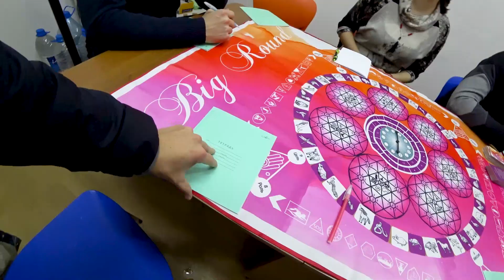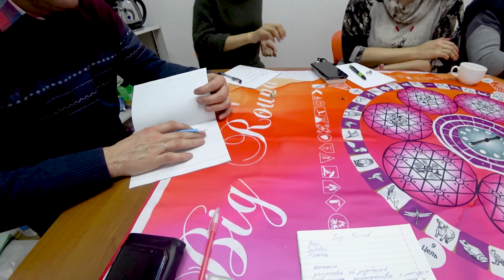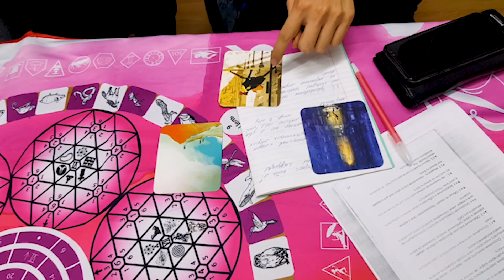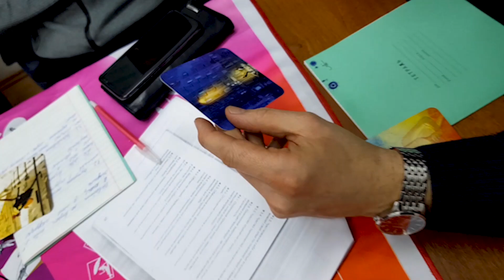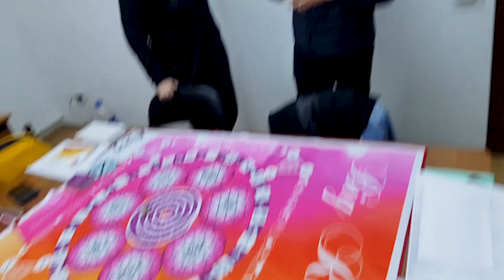Как быть готовым к отцовству. Игра с подсознанием.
Не давно с супругой ходили на трансформационные игры, называется БОЛЬШОЙ КРУГ.

Где каждый желающий может найти ответы в любой сфере: отношение со второй половинкой, отношения с родителями, проблемы с деньгами, проблемы на работе и тд. Воообщеем с любым.

Игра идет минимум 5 часов, иногда этого очень мало.

Ведущий который объясняет правила игры и по ходу игры помогает тебе разобраться в твоем вопросе, так как она является профессиональным психотерапевтом.

Помимо этого в процессе игры ты получаешь обратную связь от незнакомых людей, которые видят тебя в первый раз. И это очень забавно слышать про себя, мнение со стороны. И иногда тебе это открывает глаза.

Я заходил с разными запросами, но игра меня не впускала.

Игра пустила меня, когда я задал вопрос "Как быть готовым к отцовству"

Это мой второй поход на такие мероприятия. И мне понравилось узнавать о себе что то новое и работать над этим.